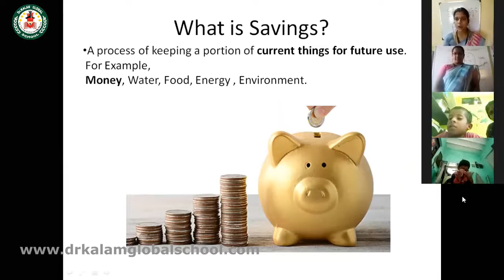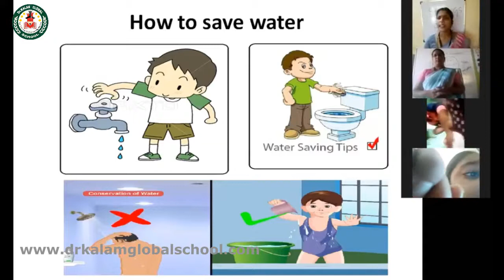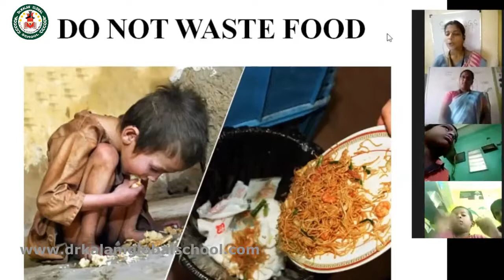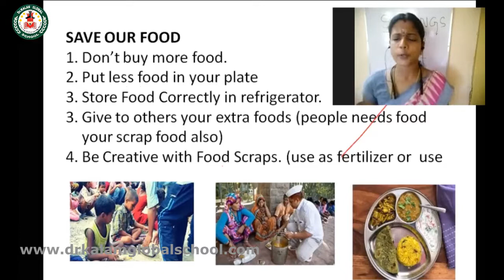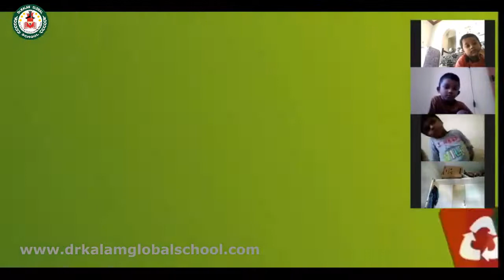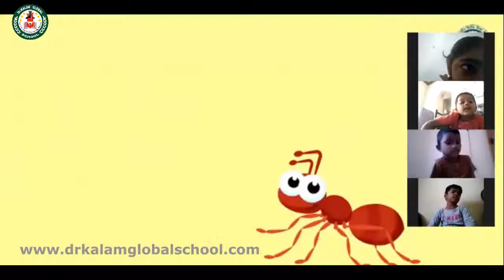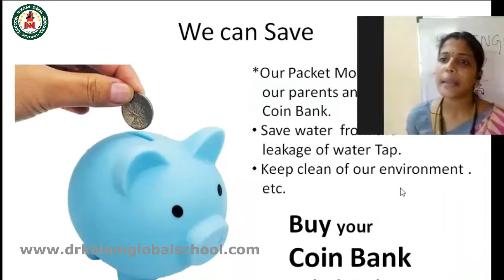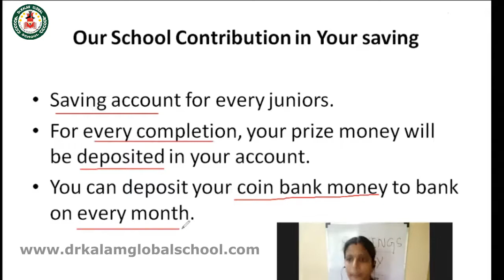SAVE Food, Water, and Money | Day Celebration | Dr.Kalam Global School | Sithalapakkam | Chennai